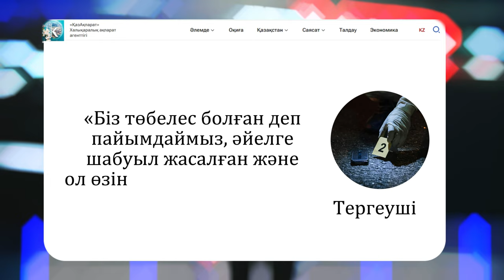Германия полициясында Айгүл Сайлыбаеваның өліміне қатысты бірде-бір күдікті жоқ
Германияда Қазақстан азаматы Айгүл Сайлыбаеваны өлтіріп кетті. Бұған дейін ол Астананың Сарыарқа ауданында судья болып қызмет атқарған. 40 жастағы әйел Германияның батысындағы Бенсхайм қаласында күйеуі, қызы және енесімен бірге тұрған. 4 маусым күні таңертең Сайлыбаева екі жасар қызы Жаклинді балабақшаға апарды. Содан бері оны ешкім көрмеген. Жексенбі күні оның денесі қала шетіндегі пластик қапшықтан табылды. Неміс басылымдарының хабарлауынша, әйел өлім алдында зорлық-зомбылыққа ұшыраған. Айгүл Сайлыбаеваның қолынан, мойнынан және бетінен пышақ жарақаты табылды. Қазір осы істі ашуға 35 тергеуші жұмылдырылған. Әйелдің үйінде тінту жүргізілді.
«Біз төбелес болған деп пайымдаймыз, әйелге шабуыл жасалған және ол өзін қорғауға тырысқан», - деді тергеуші.
Прокуратура бұл іс бойынша бірде-бір күдікті жоқ екенін айтып отыр. А.Сайлыбаевамен бір мезгілде 49 жастағы енесі Наталья Донцова да жоғалып кетті. 4 маусымда ол немересін балабақшадан үйіне алып келген. Содан бері оны ешкім көрмеді. Қазір 2 жасар Жаклин әкесімен бірге тұрып жатыр.
Опат болған отандасымыздың жақын құрбысы Тоғжан Есенбаеваның айтуынша, Айгүлдің отбасында бала тәрбиесі мен қаржылық мәселелерге қатысты үнемі кикілжің туындап отырған. БАҚ-та қазақстандық әйел тұрмыстық зорлық-зомбылыққа тап болған деп те жазған болатын.
Айгүл Сайлыбаеваның күйеуі Александр Донцов Талдықорғанда дүниеге келген. Оны жақын танитындардың дерегіне сенсек, әлі күнге дейін Қазақстан азаматы. Дегенмен Александрдың сонымен бірге Германия мен Ресей азаматтығы да бар деген ақпарат шықты.
Қазақстаннан Германияға марқұмның інісі Қанат Сайлыбаев барды. Оның айтуынша, ата-анасы Айгүлмен күн сайын хабарласып тұрған. Бір күн хабарсыз кеткен соң, 5 маусымда полицияға хабарлап айтқан осы Айгүлдің туыстары екен. Қанат Сайлыбаев әпкесін Қазақстанда жерлегісі келетінін айтты.